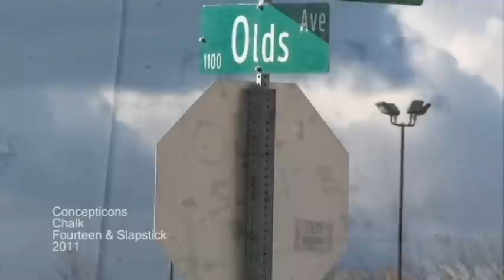Chalk by Concepticons Lansing GM Plant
Song: Chalk. Band: Concepticons. Album: Fourteen and Slapstick. Click for lyrics/sonnet. itunes.com, amazonmp3.com, spotify.com, facebook.com: "Concepticons Rock Band".

Song available on amazonmp3.com and itunes. Lyrics below description. Music video by Lansing band Concepticons from the 28 song 79 minute "double" album (one download) titled "Fourteen and Slapstick" available now for 4.14 from cdbaby.com and other sites.
Fourteen is a unique story/rock album written as sonnet poems. Slapstick has comical songs. Sounds: Foo Fighters/Weezer/Green Day. Go to cdbaby.com and click "Album notes" for lyrics.

Download from itunes, cdbaby and other sites.
"Chalk" is written as a sonnet.

Video features the former Grand River General Motors factory in Lansing, Michigan.
Lyrics:
Chalk (Rhyme Scheme: ABBA CDDC EFFE GG)

Stranded at a blinking barren crosswalk
Everywhere I look things seem all too fake
I'm not sure how much more trash I can take
I may feel better lying down in chalk

I'm feeling an urge to dive off a curb
I'll dismiss the pain that's hurt since teething
A sudden cannonball seems so seething
A weakness meant to alarm and disturb

Now driving with a quarter tank of gas
No known destination, not going fast
Like everything else, this will never last
I can hardly wait until I can pass

Time to say goodbye to hopeless feelings
Time to break free from these cold glass ceilings